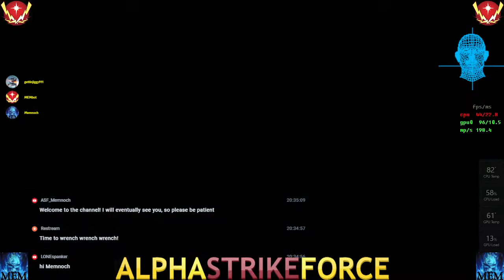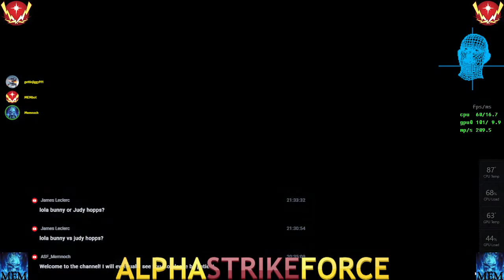Battlefield 2042 Live Stream | AlphaStrikeForce | Engineers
MEM hits the Battlefield.